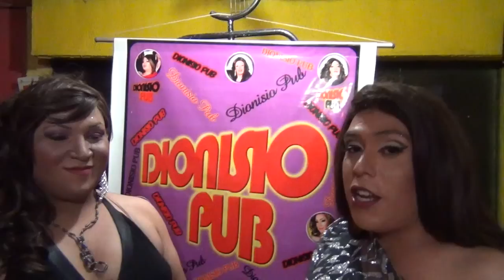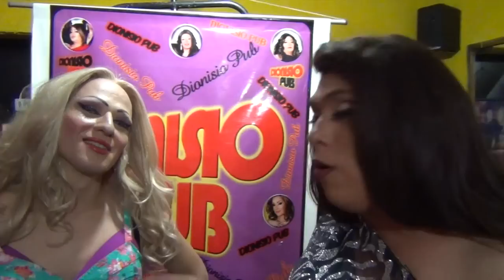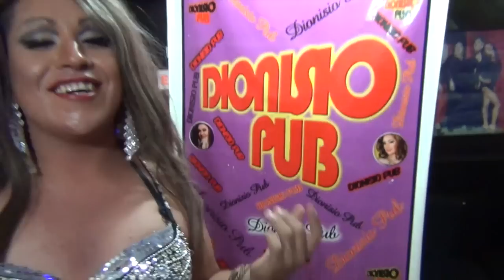ATREVIDAS Y PATUDAS CAP 19 - CANAL FARANDULA GAY